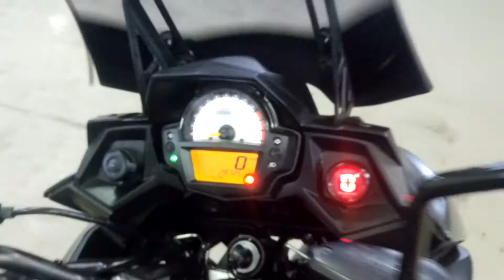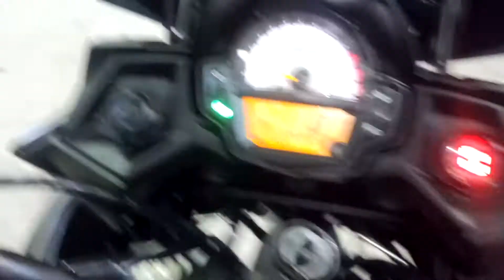Kawasaki Versys 650 2015г. арт. 1560 во Владивостоке